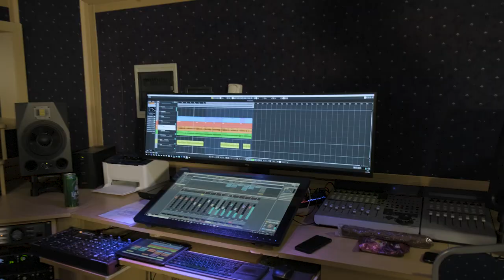Mami, Za Te (Cover - Gašper Krek & Janez Repnik)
Lepo je, ko pesmi zvenijo, da nam pobožajo dušo.

Priredba valčka od Tineta Stareta
Snemano: Glasbeni center Repnik (Mengeš)
Video: Miha Repnik

Harmonika: Gašper Krek
Kitara: Janez Repnik
Bas kitara: Janez Repnik

Glavni vokal: Gašper Krek
Back vokali: Janez Repnik

Avtorske pravice: Dovoljeno iz strani Lojzka Stare
Prijetno poslušanje.